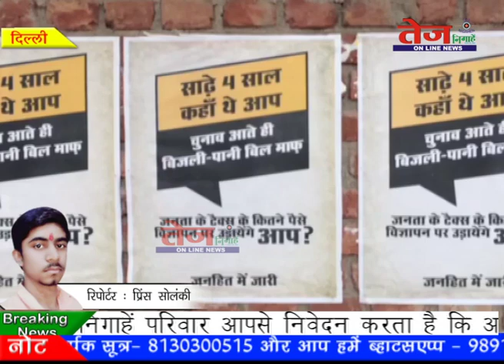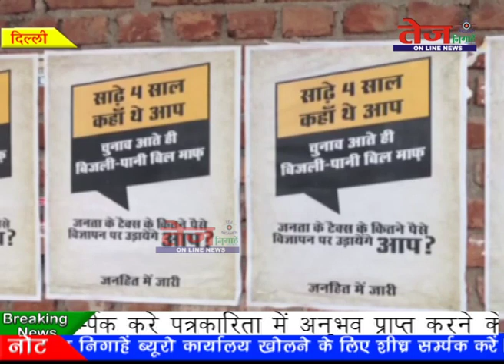Tej News :- पोस्टर से सनसनी...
दिवाली और छट पर्व पर पोस्टरों के जरिए दी गई शुभकामनाओं के साथ एक नया पोस्टर भी सामने आया है. यह पोस्टर अकसर वहां लगाया गया है. जहां आम आदमी पार्टी के कार्यकर्ताओं व नेताओं ने दीपावली और छट की शुभकामनाओं के पोस्टर लगाये हैं. अब गौर से देखिए... इस पोस्टर को इस जो लिखा है... आप खुद पढ कर समझ जायेंगे. कि उस पोस्टर का क्या मतलब है. पोस्चर के नीचे जनहित में जारी लिखा है...ताकि पोस्टर लगाने वाले का पता न चल सके.